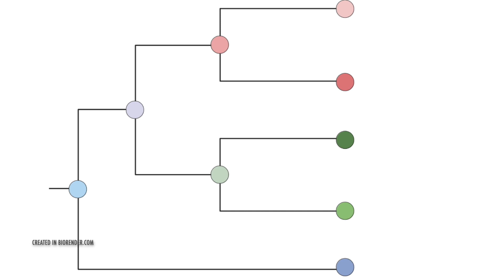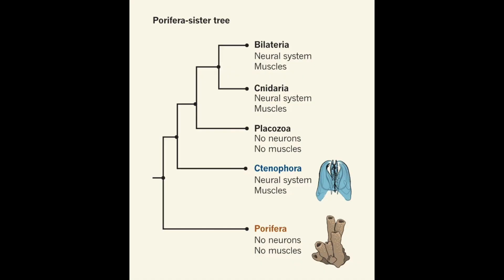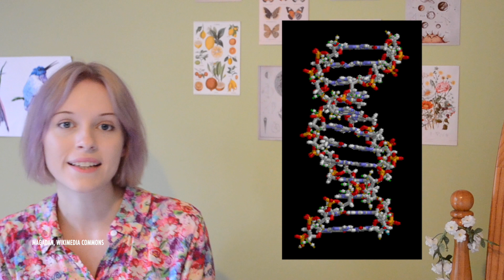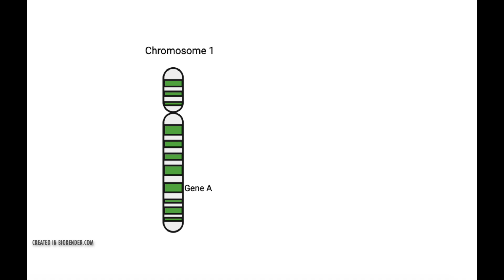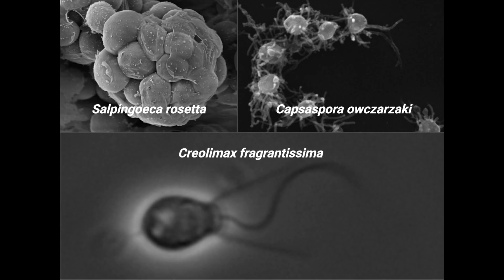How can we learn about the earliest animals?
What were the earliest animals like? How can we learn anything about a common ancestor that lived at the very dawn of multicellular life? Maybe science can help!

A recent study investigated the chromosomes of living species to learn more about our shared past: